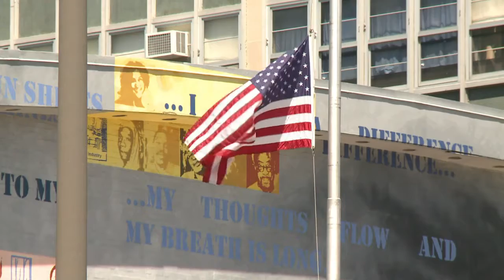Etats-Unis: Philadelphie, capitale de l'art mural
Avec plus de 3.800 peintures murales, la ville de Philadelphie est devenue la capitale américaine de cette forme d'art urbain. Conçu comme un programme de lutte contre les graffitis, l'art mural fait désormais vivre 200 artistes locaux. Durée: 02:08